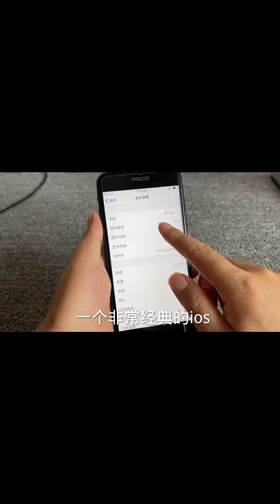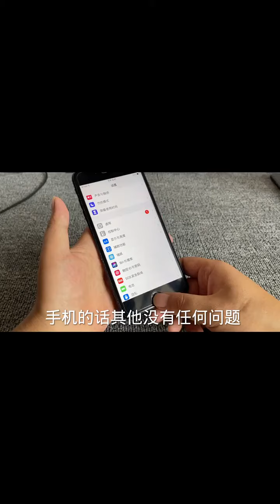327 同价位应该是无敌的存在了吧！